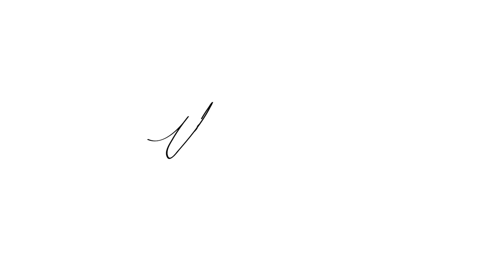Painting Fuchsias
Supplies Used:
Xuan Paper

Brushes:
Mountain Horse
Best Detail
Fine Detail
Large Orchid Bamboo
Northern Wolf

Colors:
Burnt Sienna
Alizarin Crimson
Cobalt Violet Deep Hue
Permanent Rose
Neutral Tint
Sap Green
Perylene Green